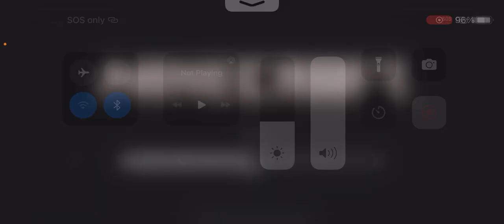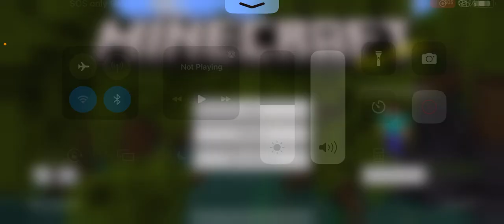Playing on lifeboat be like